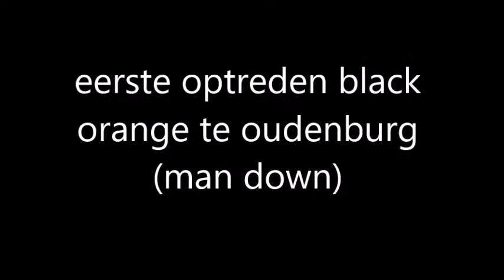black orange try out oudenburg 2018 (man down)